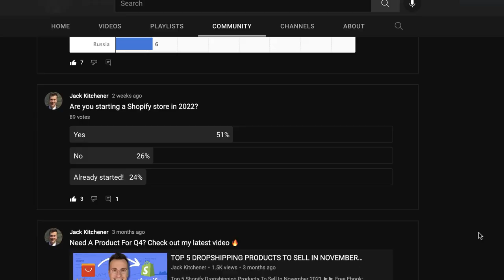8 Things You NEED To Do BEFORE You Start Shopify Dropshipping In 2022 (Beginner Checklist)